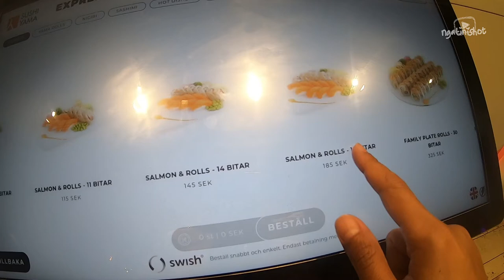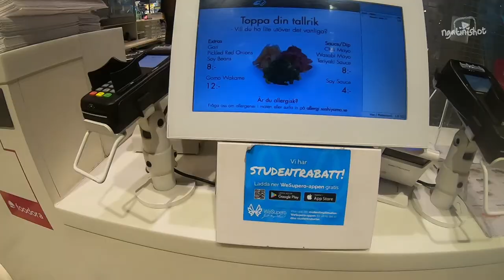KULINER STOCKHOLM SUSHI YAMA SUSHI MURAH MERIAH DI STOCKHOLM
Episode explore Stockholm kali ini adalah Kuliner Stockholm Sushi Yama yaitu sushi murah meriah di Stockholm Swedia

Another asian food Sushi Yama in Stockholm.
For me ot wasn’t special. Small bite and the price is almost similar to another sushi from my video before. They even serve free coffee, but not in Sushi Yama.
For me I will not return to eat there. I definately will try to look for other new sushi place in the city.